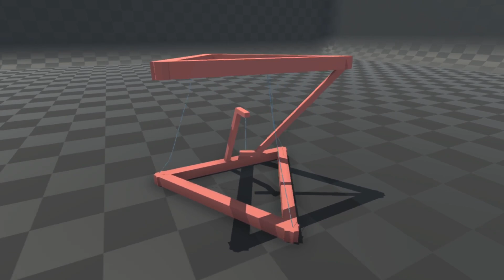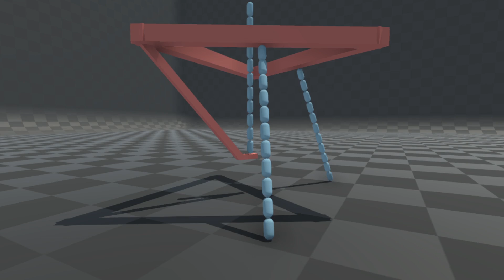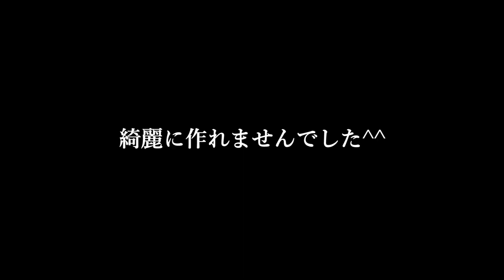【テンセグリティ】物が浮いているように見える不思議な構造が凄い